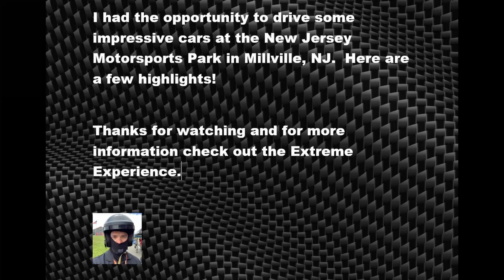NJ Motorsports Park / Extreme Experience / GT3, GTB and more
Thanks to the Extreme Experience, I had the pleasure of driving some impressive cars around the track.

Due to rules, regulations, insurance, safety, etc. there are limitations on what you can / can't do.  These instructors put their safety in the hands of average people, so keep that in mind while watching.